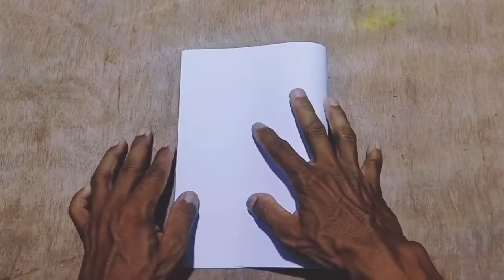02 Origami pistol kertas bisa menembak peluru karet Gelang, Paper gun shoot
Origami pistol kertas bisa menembak peluru karet Gelang, Paper gun shoot